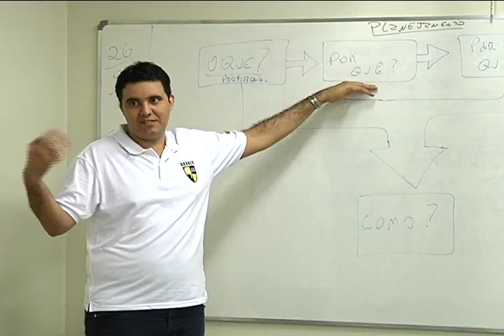JOVEM APRENDIZ matéria exibida em 27/05/2014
Com a nova regulamentação em vigor desde 2005, a contratação de  jovem aprendiz em Uberlândia aumentou quase 1.000%, em 07 anos. O crescimento deste tipo de contratação na cidade, foi o maior que o registrado no estado e no país.